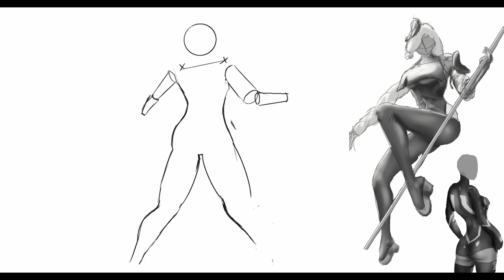LEVELING UP YOUR DRAWING SKILLS IS HARD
Same as the Title... IT IS HARD. Doing something you dont like over and over again takes curage and resolve. Admitting you need to improve on things as well. I Talk a little about the things I picked up, that helped me stay motivated to Draw and improve. These are not Guidelines to Success but they should motivate you to get going and do what you love.